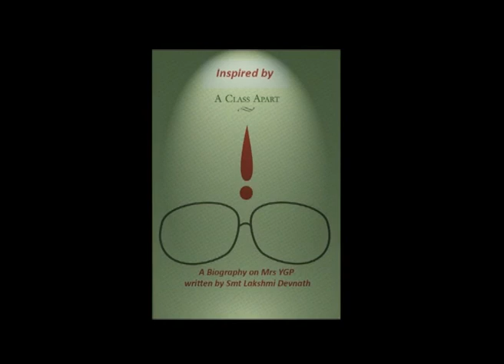SMT YGP VIDYASHAKTI FIRST PART 02 08 20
DR MRS YGP - A CLASS APART FIRST MEMORIAL ANNIVERSARY TRIBUTE SERIES. FIRST PART OF THE DOCUMENTARY ON THE LEGEND FOR YOUR VIEW.